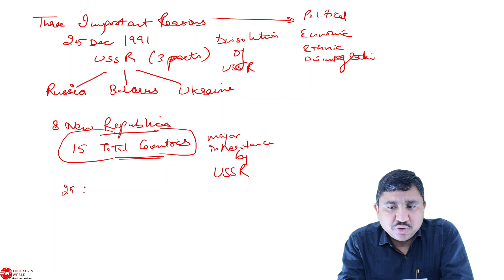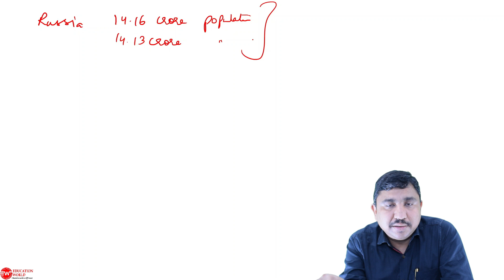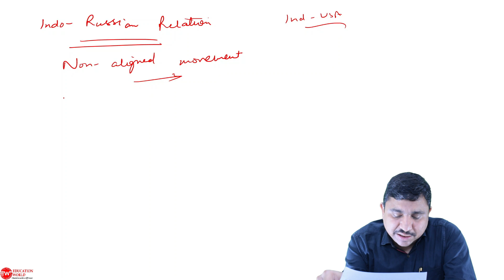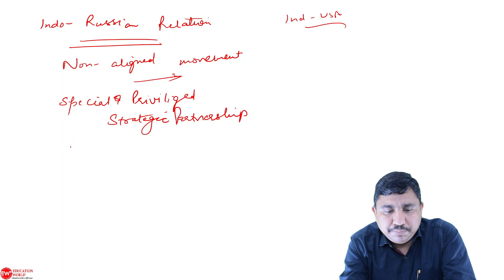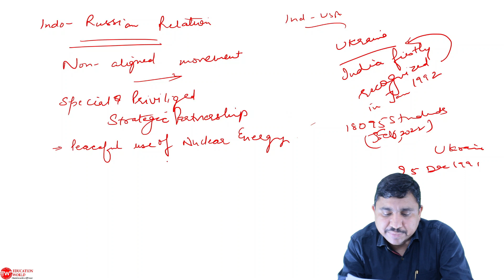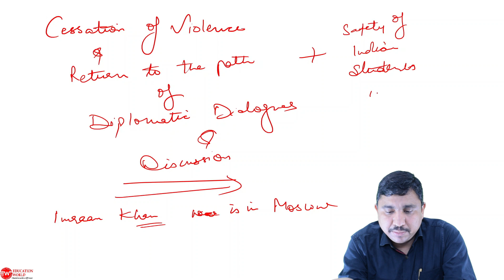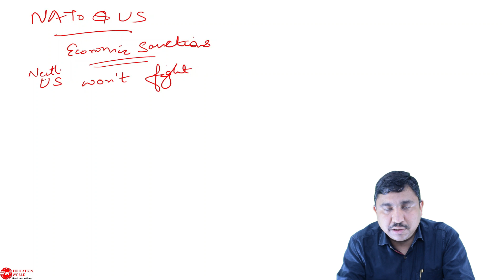Russia Ukraine Conflict Explained | क्या है Russia Ukraine विवाद ? By Anuj Mahajan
Russia Ukraine Conflict : Russia Launches Military Operation in Ukraine Live